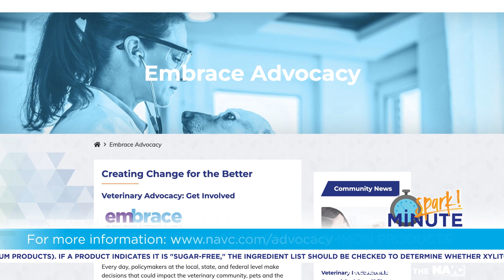Spark! Minute: Hiding in Plain Sight, Toxic Xylitol in Common Products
Toxic Xylitol : It took just a few minutes for Andrew Holycross’ dog Wolfie to gobble up a full package of gum. It didn't take long for his family to realize that gum contained xylitol, a sugar substitute that is highly toxic to dogs.
Andrew took his concerns about poorly labeled products containing xylitol to his local representative. Now, legislators are considering the Paws Off Act of 2021 -- a law that would force manufacturers to clearly label foods and other products made with xylitol.
As University of Pennsylvania toxicologist Lisa Murphy, B.S., V.M.D., explains, xylitol is found in many products -- not just "sugar-free" foods. Dr. Murphy says veterinarians should ask pet owners about any and all items a dog may have gotten into.
According to the FDA, other products that may contain xylitol include:
Breath mints
Baked goods
Cough syrup
Children’s and adult chewable vitamins
Mouthwash
Toothpaste
Some peanut and nut butters
Over-the-counter medicines
Dietary supplements
Sugar-free desserts, including "skinny" ice cream

For more about what you can do to help protect animals, check out: NAVC.com/advocacy